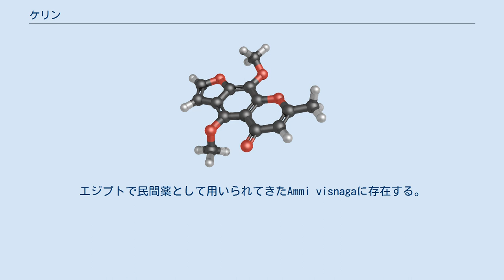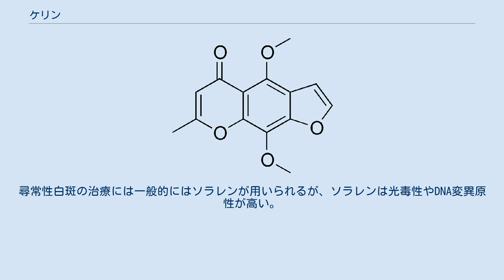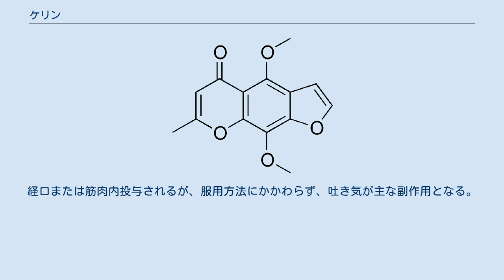ケリン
ケリン（英: khellin）は、フラノクロモン、フランである。
親油性であり血管拡張薬の機能を持つ。
エジプトで民間薬として用いられてきたAmmi visnagaに存在する。
 エジプトでは、Khellaと呼ばれる植物が腎疝痛の治療に用いられた。
腎疝痛の発生は、主に住血吸虫症の感染と結石の形成により起こる。
この植物の混合物は利尿薬としての性質を持ち、エジプトで腎疝痛の治療のための民間薬として用いられた。
化合物としてケリンが同定された後、その性質が研究され始めた。
その結果、この物質は尿管と冠動脈を拡張することが明らかとなった。
 この物質は吸収が難しく、また目まい、頭痛、胃腸の不調、吐き気等の副作用を催すため、全身投薬には用いられない。
しかし、局所的な尋常性白斑の治療には用いられている。
20世紀初頭には、毒性が低く効能の高いケリンのアナログの探索が行われた。
この研究で多くの薬品が発見されたが、アミオダロンとクロモグリク酸ナトリウムは現在でも医療用途に用いられている。
 ケリンの副作用を改良したケリン誘導体を用いた白斑に対するKUVA療法が行われている。
 リスクがベネフィットを上回ることが多いため、治療目的での利用は推奨されないことが多い。
にもかかわらず、Ammi visnagaは中東、エジプトやその周辺地域でしばしば利用される。
望ましくない副作用としては、めまい、可逆的な胆汁鬱滞性黄疸、偽アレルギー反応、肝酵素（トランスアミナーゼとγ-グルタミルトランスフェラーゼ）の値の上昇などがある。
 尋常性白斑は、皮膚の一部で色素の喪失が引き起こされる疾患である。
ケリンの局所的な塗布とUVA照射によって、毛包のメラノサイト（メラニン産生細胞）を刺激して尋常性白斑の治療を行うことができる。
こうした手法の1つが、尋常性白斑の影響を受けていない領域で水疱を形成し、尋常性白斑の領域へ移植する、blister roof transplantationである。
ケリンを局所的に塗布し紫外線を照射ことで、治療部位に色素が回復する。
ケリンの全身投与は肝酵素値の上昇や広範囲の光線過敏症を引き起こすが、外用ではこうした副作用は軽減される。
尋常性白斑の治療には一般的にはソラレンが用いられるが、ソラレンは光毒性やDNA変異原性が高い。
ケリンと紫外線の併用は有効であるが、光老化の促進や皮膚がんのリスクの増加が懸念されている。
 茶や錠剤の形でAmmi visnagaのエキスを日常的に摂取することでシュウ酸カルシウムによる腎臓結石の形成が阻害され、高シュウ酸尿症（尿中にシュウ酸が過剰に分泌され、結石が引き起こされる疾患）の治療に有効である。
ケリンはシュウ酸の核形成を遅くするか防ぐことで、結石の形成を防いでいると考えられている。
しかしながらシュウ酸カルシウムの核形成の研究では、Ammi visnagaのエキス全体では核形成を遅延させ結石の構造を変化させることが示されているが、ケリン単独ではそうした効果はみられなかった。
 ケリンの筋肉内注射は喘息の治療にも用いられる。
ケリンは気管支拡張薬として作用するが、吐き気などの一般的な副作用が問題となる。
 ケリンは選択的冠血管拡張薬として作用するため、狭心症に伴う痛みの緩和に利用される。
経口または筋肉内投与されるが、服用方法にかかわらず、吐き気が主な副作用となる。